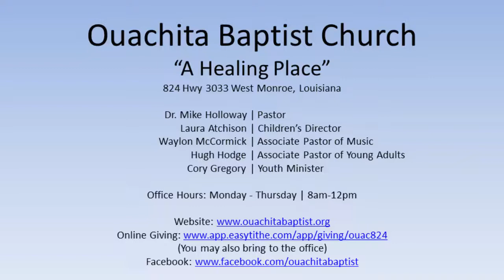6/26/2022 PM - Putting on The New Man | Mike Holloway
Church Service Recording for: Ouachita Baptist Church |
Date: 6/26/2022 PM |
Sermon by: Mike Holloway |
Sermon: Putting on The New Man |